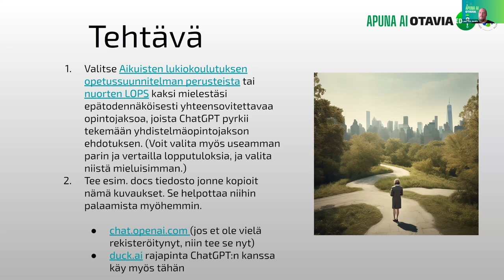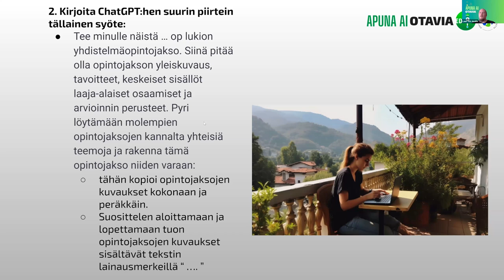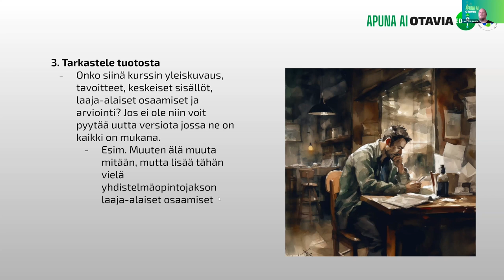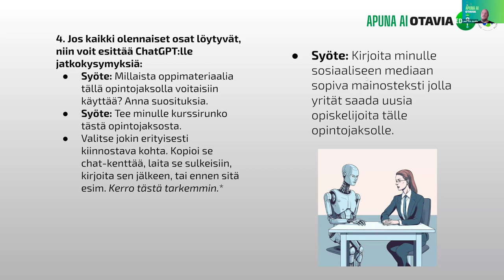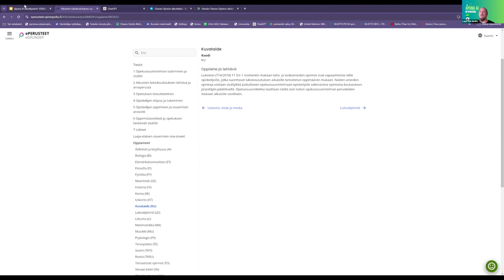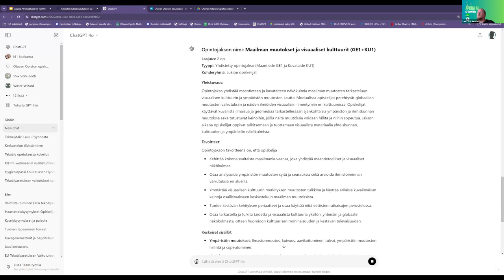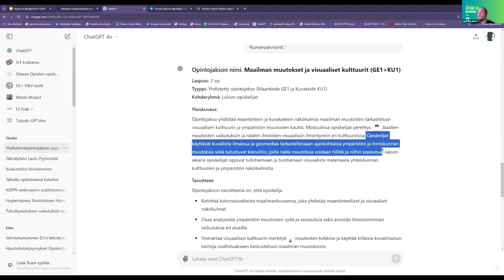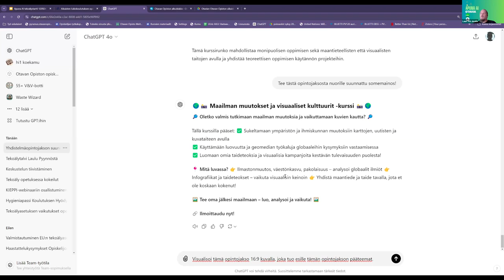LOPS + tekoäly + yhdistelmäopintojaksot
Apuna AI -koulutuksen Tekoälystartti 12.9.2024
Lauri Ylä-Jussila opasti lukion opetussuunnitelman pohjalta yhdistelmäopintojaksojen työstämistä tekoälykielimallin avulla. Online-.tuokioon kuului omien kokeilujen tekemistä..

Apuna AI on Opetushallituksen rahoittama henkilöstökoulutus lukio-opettajille, toteuttajina Mikkelin kaupungin liikelaitos Otavia ja Lappeenrannan Eduks. Koulutus toteutetaan kokonaan verkossa.

Kevään 2025 koulutuskokonaisuuden haku on avoinna 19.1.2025 saakka Lisätietoja Anne Rongas, Otavia.